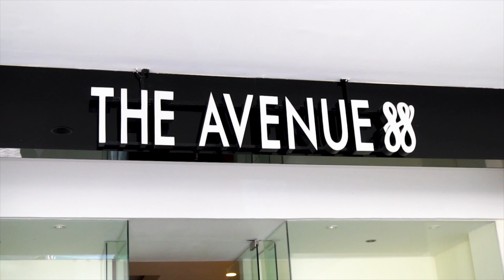Lilac Pochette From Louis Vuitton - Louis Vuitton FÉLICIE POCHETTE Damier Azur [88Reviews]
Louis Vuitton FÉLICIE POCHETTE
Motif : Damier Azur

If you want this Card Holder, check this out

We Specialized in Selling Branded Goods.
On Top of that, we also do reviews regarding Luxury items, Tips & Tricks regarding how to be Fashionable, and many other content.